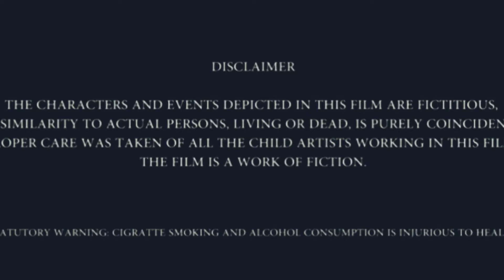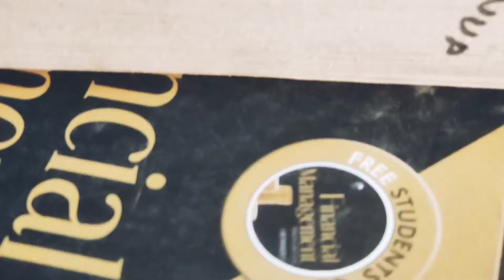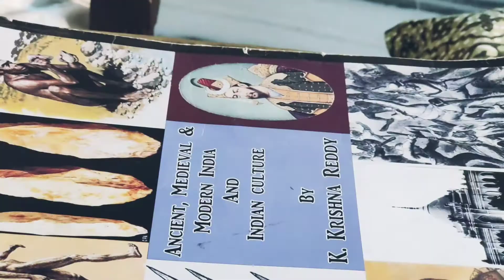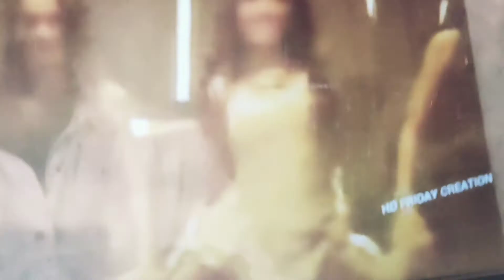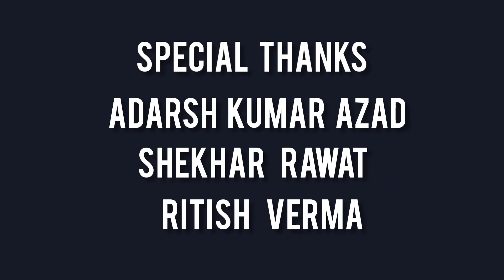Corona | Mahamari Ya Lachari | A Short Film | Suspense Movie | The Struggler Films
Welcome to The Struggler Films.

This short film is based on pandemic. Please last tak watch kariye ga.

A PANDEMIC is an epidemic that's spread over multiple countries or continents. ENDEMIC is something that belongs to a particular people or country. AN OUTBREAK is a greater-than-anticipated increase in the number of endemic cases. It can also be a single case in a new area.

Corona (from the Latin for 'crown') most commonly refers to:

Stellar corona, the outer atmosphere of the Sun or another star
Severe acute respiratory syndrome coronavirus 2 (SARS-CoV-2), a coronavirus responsible for the 2019–20 pandemic
Coronavirus disease 2019 (COVID-19), the disease caused by the virus
COVID-19 pandemic, the ongoing global pandemic
Corona (beer), a Mexican beer.

Screenplay & Direction : Captain Bhavesh
Story by : Shyamli Barnwal
Editing by : Captain Bhavesh
written by : Shyamli Barnwal

Short Film
Comedy film
Hindi Short Film
Short movie
Suspense movie
Award winning Short Film
A suspense thriller film
Short suspense thriller
thriller film

Youtube channel : THE STRUGGLER 👇
UCXxRJqNT5pM-3jFD7WVV6fw